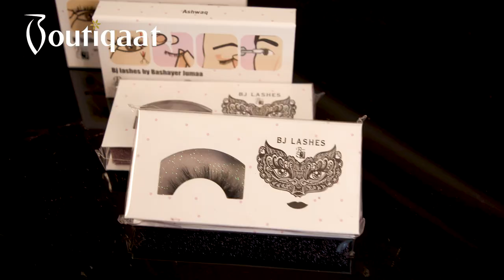Makeup Tutorial by EMAN BORASHED | Boutiqaat- ميكب توتوريال ايمان بوراشد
To explore Eman borashed Boutique and what she offers from diffrent products and brands

400+ exclusive partnerships with the region’s celebrities & influencers😍